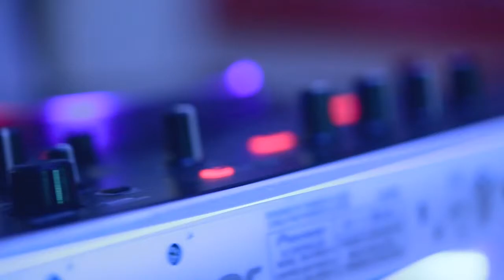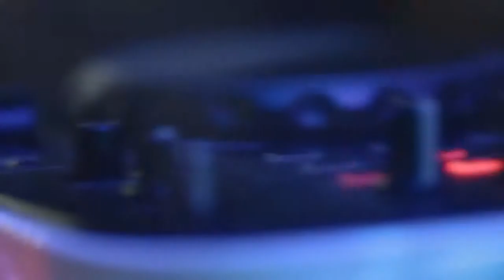RON VEROES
This corporate video was created to document a special event expressing gratitude to the press for their coverage of the successes achieved by Ron Veroes. I contributed to this project through audio production and editing. The client for this undertaking was Ron Veroes.